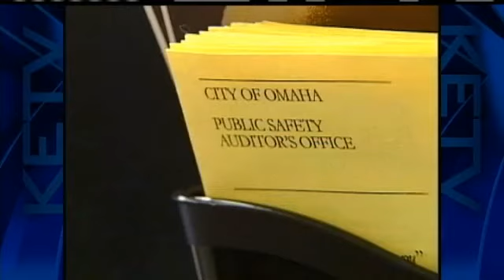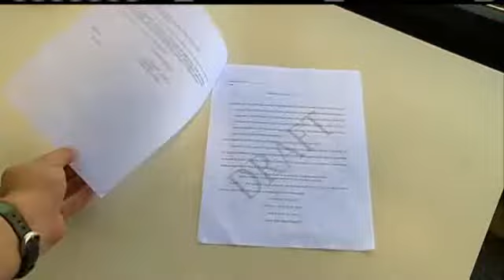Council To Look At Public Safety Auditor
The city of Omaha is a step closer to bringing back the position of public safety auditor.  KETV NewsWatch 7's Todd Andrews reports.